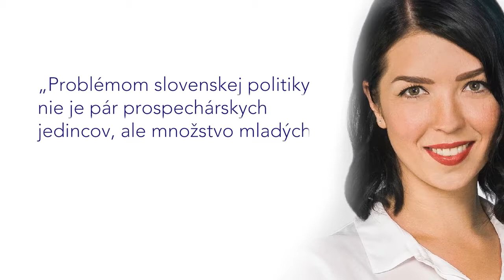Čerstvý vietor v komunálnej politike - Z. Slivenská